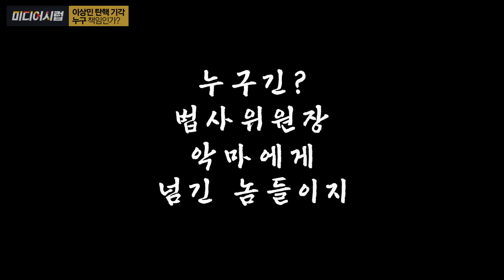[미디어시럽] 이상민 탄핵 기각 누구 책임인가?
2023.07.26